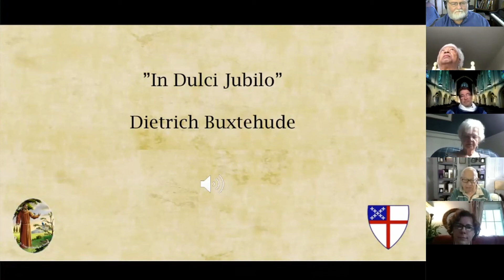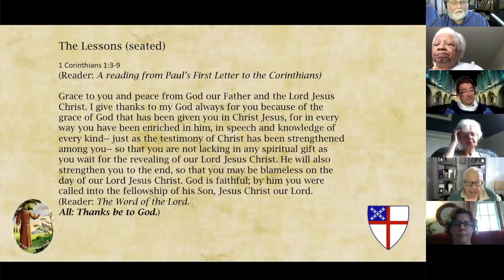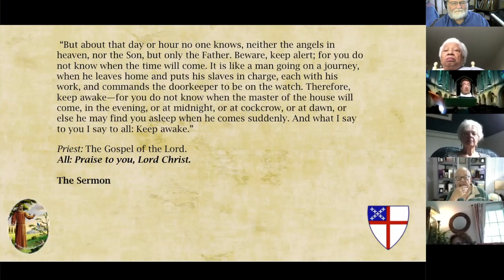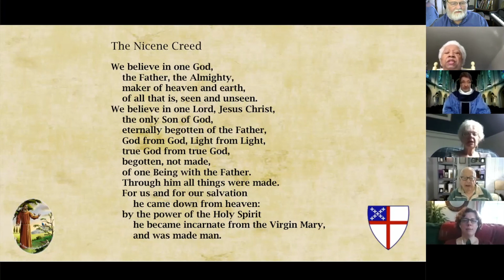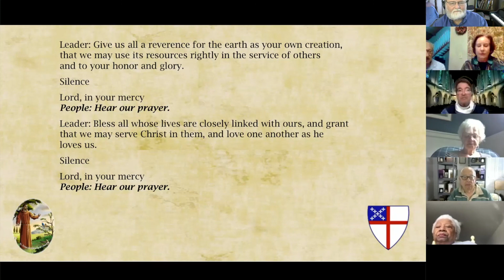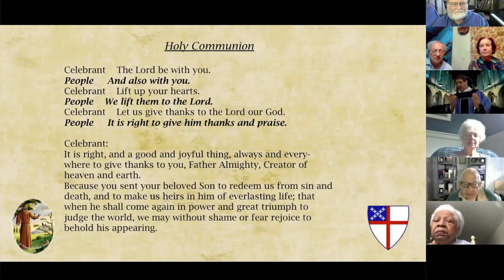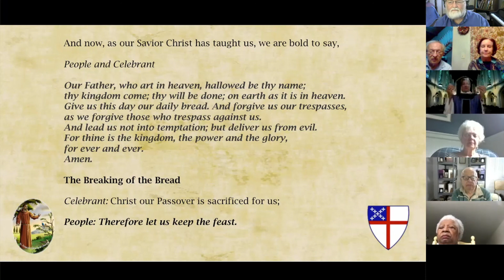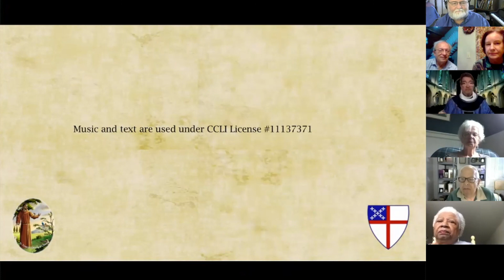St. Francis Episcopal Church Celebrates The First Sunday of Advent